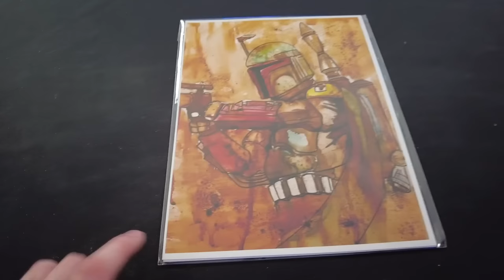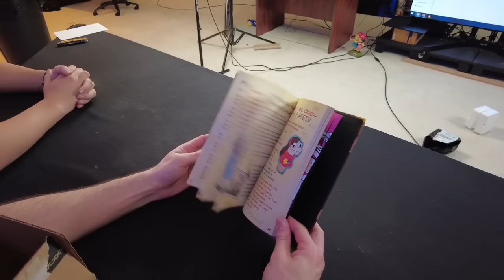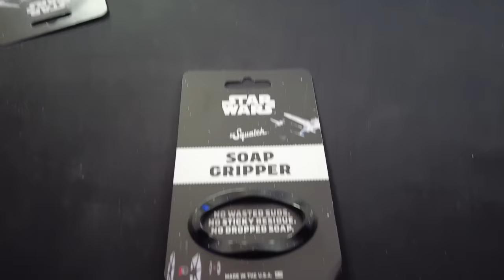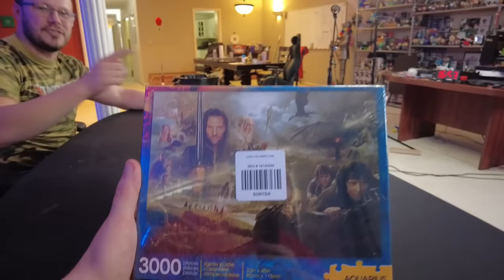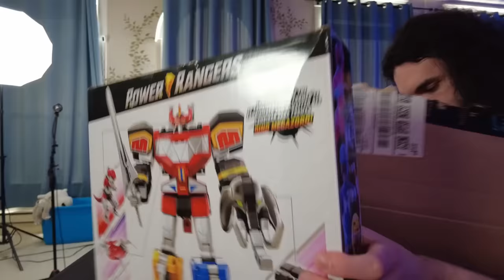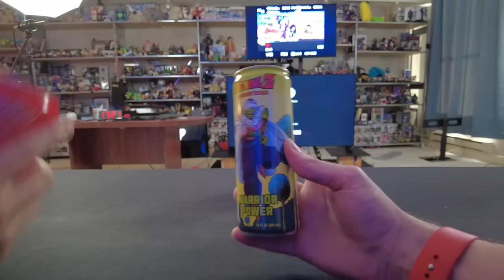Blind Wave Mailbag #268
Eric, Rick and Aaron unbox and open mail from viewers in our not so weekly Mailbag.

0:00 Intro
0:20 Star Wars prints made with coffee
1:30 Eric sniffs one of them "he had a moca"
2:00 Deadpool best adapted screenplay and Star Wars postcard
3:40 watching Andor before premiere
5:00 getting on the list to watch stuff earlier
6:05 letter, artwork of crew members and bracelet prop from Mason
11:15 Jujutsu Kaisen mug
12:25 "Dippers and Mabel's guide to mystery" book
13:25 My Hero Academia Gigantomachia Funko pop
14:20 Thunderjaw - Horizon Zero Dawn Funko Pop
16:10 Batmobile and Batman by Daycast figure
18:20 the toilet mug with hilarious hidden poop not broken
20:20 Dr Squatch Star Wars soap
22:05 Lord of The Rings 3000 puzzle
23:25 Fire Ferret Legend of Korra cap and Cowboy Bebop Ein shirt
25:40 surprise for Aaron - Sam Witwer cameo
31:46 benefit of casting Sam as Darth Maul
34:35 Power Rangers Dino Megazord
41:30 exotic snacks and themed drinks
45:15 Outro